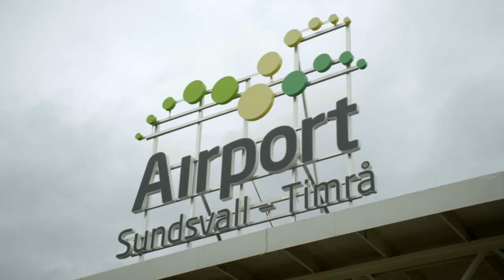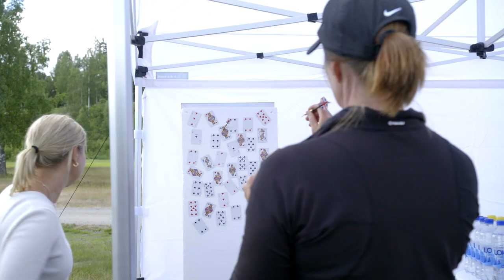MPC Stjärngolf Sundsvall 2018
En av Sveriges största och mest exklusiva företagsgolf-tour erbjuder en unik möjlighet att med kunder och/eller personal, tillbringa en heldag i sällskap med rikskända profiler från idrottsvärlden, nöjesvärlden eller näringslivet. För femtonde året i rad arrangerades

MPC Stjärngolf i Sundsvall hade 2018 premiär som spelort och avgjordes på Timrå Golfklubb. Evenemanget arrangerades i samarbete med Timrå IK som hade sina hockeyprofiler på plats. Eventet avslutades med After Golf och därefter bankett med prisutdelning på Quality Hotel Sundsvall. Några av de profiler som deltog var Henrik Norlén, Challe Berglund, Björn Becksmo, Viktor Åkerblom, Anette Norberg, Tobias Hellman, Jonathan Dahlén, Anton Lander, Fredrik Andersson, Peter Andersson, Jens Westin, Tommy Naurin, Fredik Wagner m.fl.